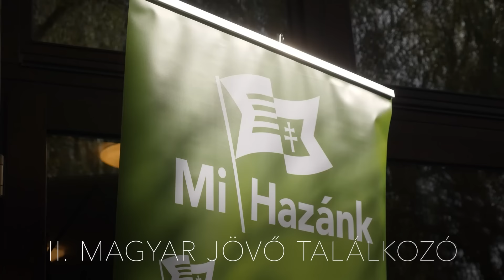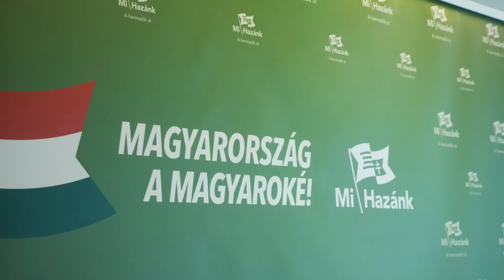A magyar tudás révén teremthetünk boldogabb Magyarországot (II. Magyar Jövő Találkozó)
A II. Magyar Jövő Találkozón elhangzott beszéd.

Kerüljük ki a cenzúrát:
Kövess Twitteren, ahol Elon Musk politikai cenzúra-mentességet ígér: